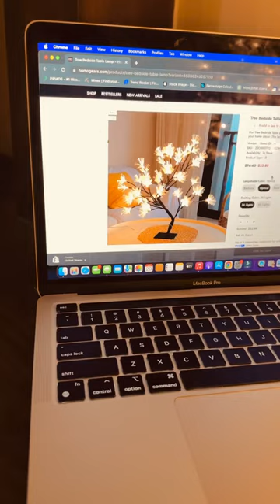Tree bedside Table Lamp trending